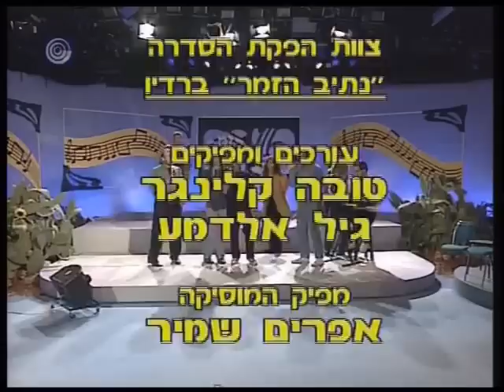נתיב הזמר - תכנית הטלויזיה המלאה עם נתיבה בן יהודה, 1992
תכנית טלויזיה בהנחיית אהוד מנור בעקבות סדדרת הרדיו המבוססת על פנקס השירים של נתיבה בן יהודה שפורסם בספרה "אוטוביוגרפיה בשיר וזמר".
עם דפנה דקל, לאה שבת, דני בסן, אריק סיני, אלברט עמר, אפרים שמיר, גיל אלדמע.
מנחה: אהוד מנור.